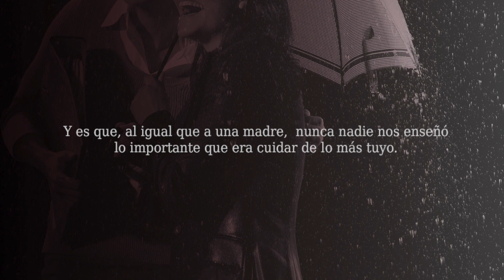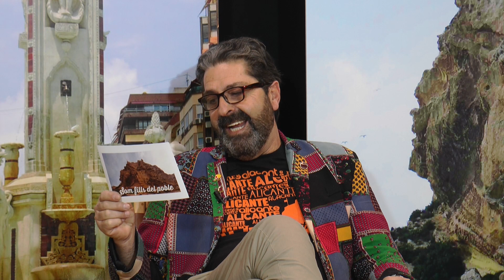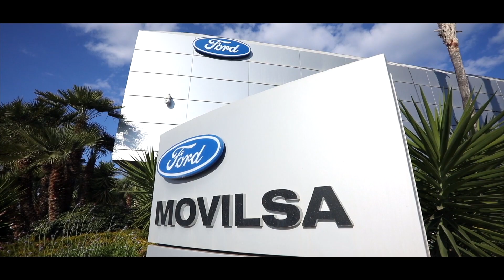Som Fills del Poble | con Salvador Martí, presidente del CF Intercity